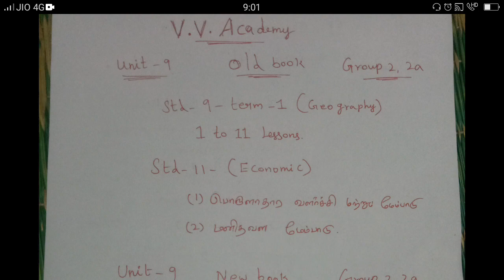Group 2 2a unit 9 syllabus